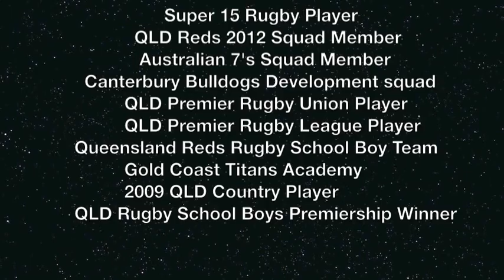Nathan Eyres-Brown Highlights